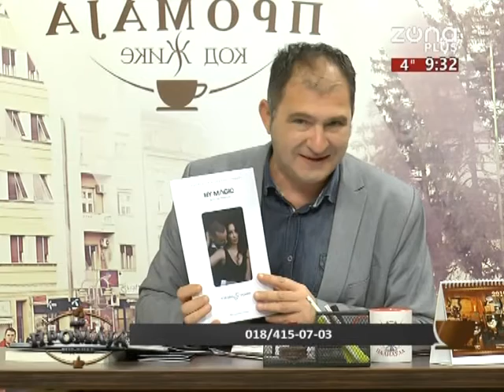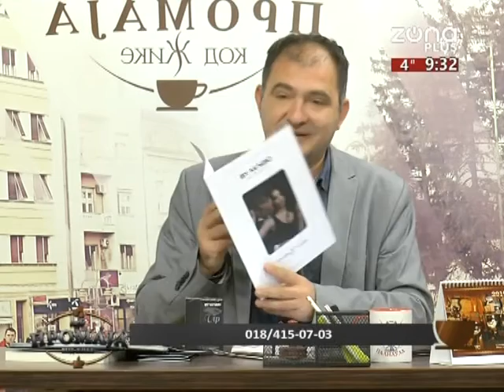KAFE PROMAJA 10 12